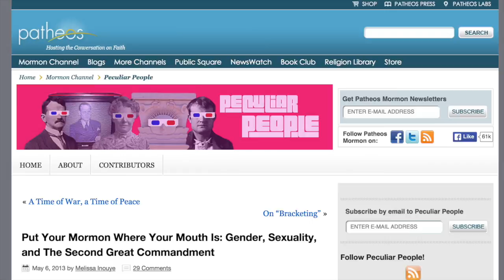Mofem GoFundMe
Please make a donation to help fund transcriptions and data analysis softward for the Mormon Feminism in the Digital Age book project.